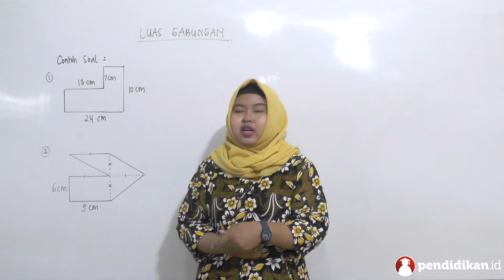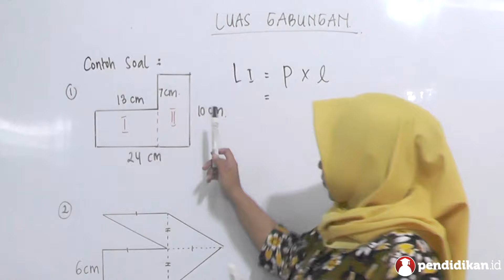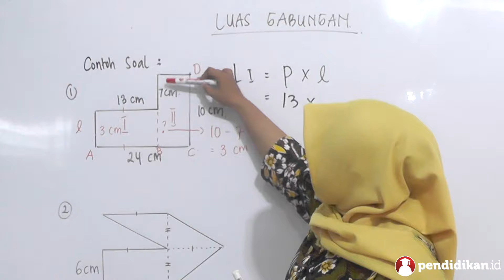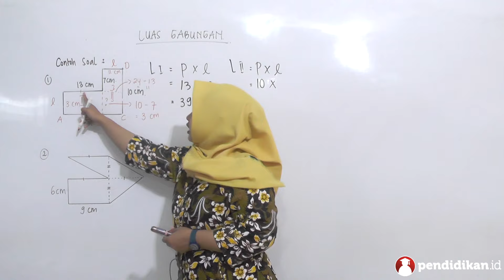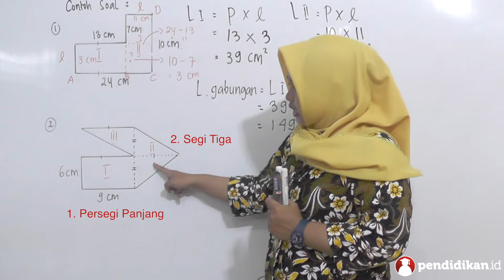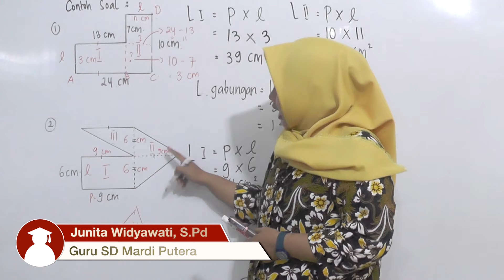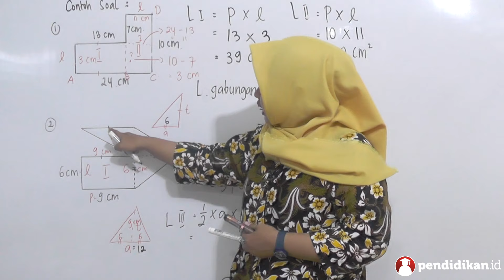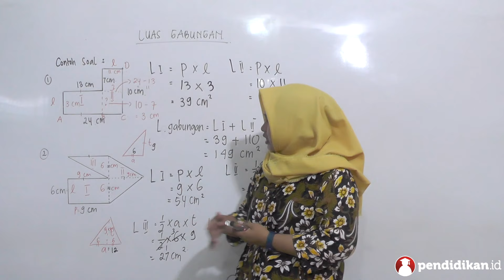Kelas 06 - Matematika - Luas Gabungan Bangun Datar | Video Pelajaran Sekolah K13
Yuk pelajari selengkapnya tentang Luas Gabungan Bangun Datar bersama Ibu Junita Widyawati, S.Pd dari SD Mardi Putera.